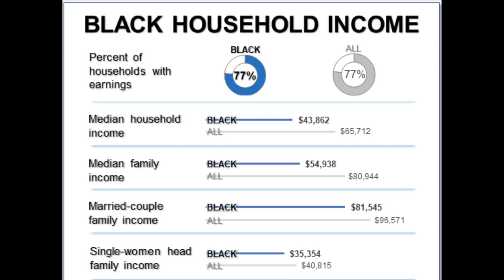Tyler Perry Has Choice Words About Dating in 2023 🤦🏾‍♂️🤷🏾‍♂️🤔😢😯🤬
Another Episode Of The Rabbit Hole 🕳